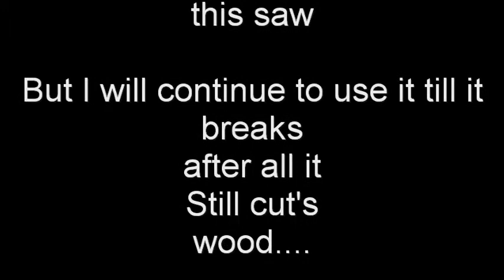Review of the Gerber II Saw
A Brief review of my new Gerber Gator II saw.